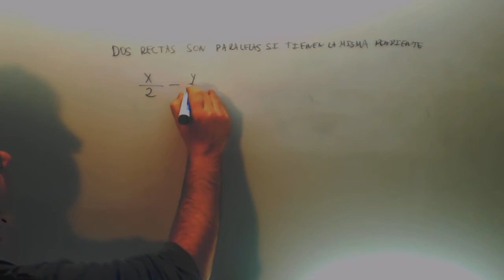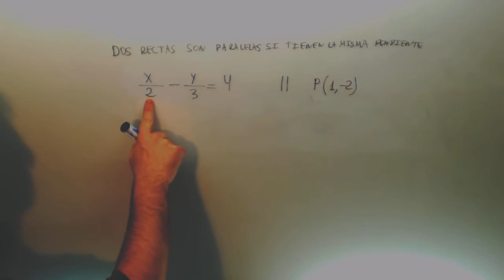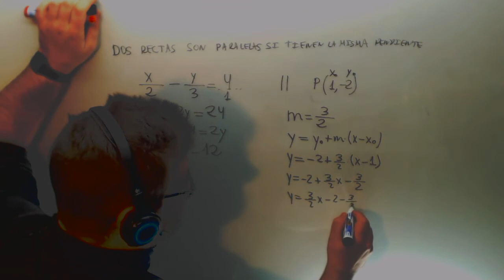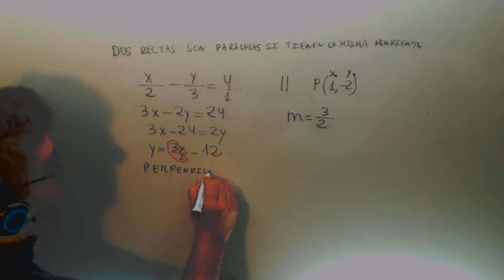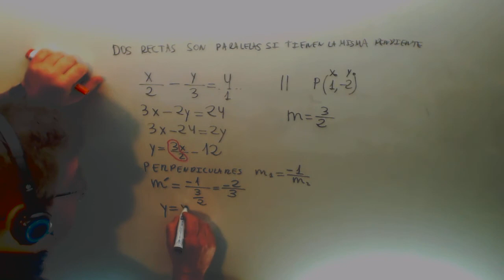Recta paralela a otra pasando por un punto Geometria Analitica Academia Usero Estepona